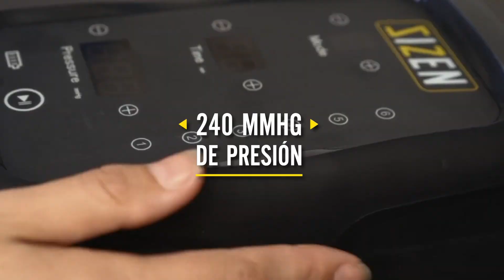Hoka ONE ONE Tecton X Preview - Placa de carbono para volar en largas distancias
Hoka ONE ONE Tecton X

¡BOOOOMMMM! Ya tenemos la primera propuesta de la casa americana con placa de carbono en el mundo del Trail, las Hoka ONE ONE Tecton X (200 euros). La revolución de las placas de carbono ha llegado a Hoka ONE ONE. No podemos evitar emocionarnos al ver que el Trail también está apostando por una revolución tecnológica. No tenemos muy claro que el carbono sea útil para el Trail europeo, pero está claro que hay que probarlo antes de opinar.

En el upper de estas Hoka ONE ONE Tecton X nos encontramos con un material que parece que será el futuro de muchos modelos de la casa americana. Un material que ya hemos probado en otras marcas y que siempre nos ha dejado muy buen sabor de boca, aunque tenemos nuestras dudas a nivel de sujeción y estructura.

La mediasuela, curiosamente, es igual que las Speedgoat 5 con perfiles de 33mm y 29mm cosa que da un drop de 4mm. El compuesto, heredado de algunos modelos de asfalto, es el Dual Density ProFlyX. Una mediasuela que combina una capa inferior más firme y dinámica con una parte superior más blanda y agradable al tacto. Aunque el secreto es otro… ¡Doble placa de carbono de talón a punta de los dedos! Pammm doble placa para dar dinamismo a unas zapatillas de Trail que nos han levantado mucha, muchísima curiosidad.

La suela de estas Hoka ONE ONE Tecton X nos recuerda bastante a las Zinal. Estamos hablando de unos tacos poco prominentes (4mm) más pensados para ir rápido sobre terrenos poco técnicos y de una suela Vibram Megagrip con tecnología Vibram Megagrip Litebase. Sin duda la suela ha ayudado mucho a mantener un peso espectacular en este conjunto (240g en hombre y 196g en mujer).

En definitiva, estamos hablando de un modelo que significa un antes y un después en Hoka ONE ONE y que cambia, entre comillas, las reglas del juego en el mundo “zapateril” del Trail Running. Seguramente serán ideales para correr rápido y cómodo sobre terrenos fáciles (estilo Western states) y distancias medias – largas.

TRAILRUNNINGReview